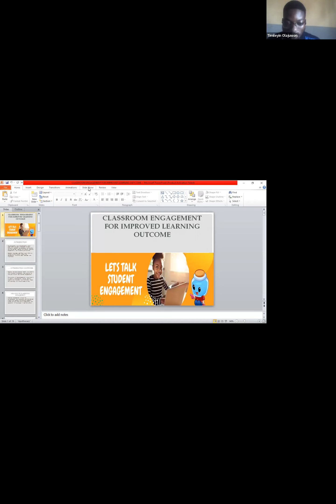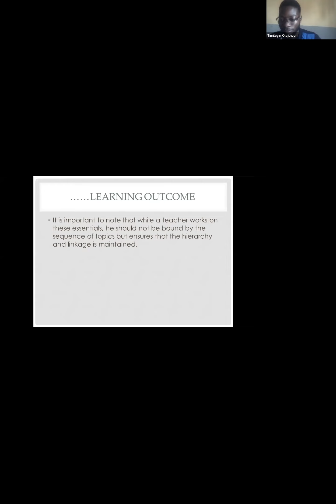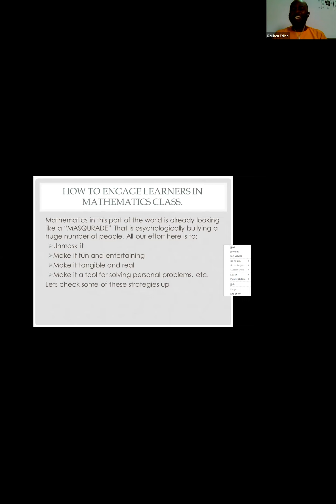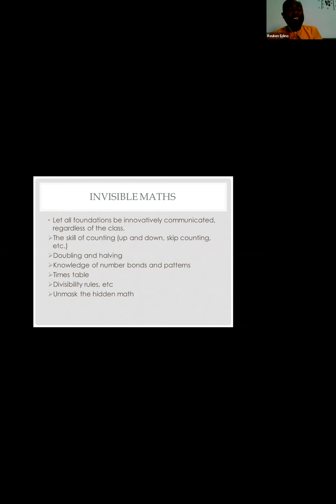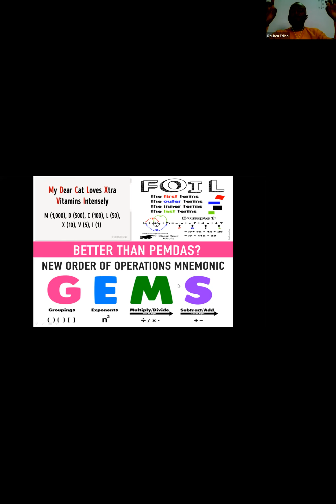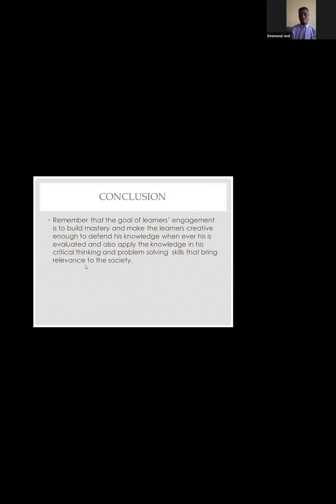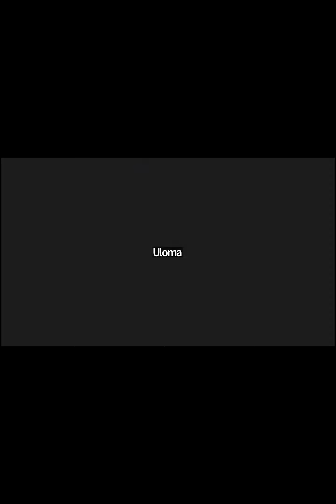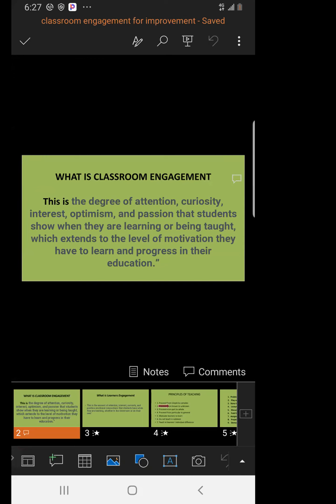Virtual Teachers Training: Day 1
How best can Mathematics be made easier, simpler  and FUN for Kids as they learn.

Math class must be engaging and hands On, on this Video Mr Reuben shared simple tips one can implore to improve learning outcome in the classroom.